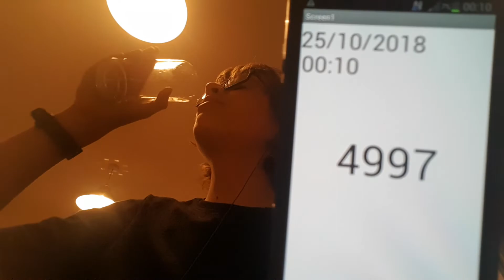Aaron Drinks Water #4997